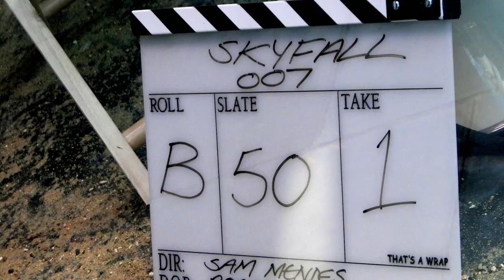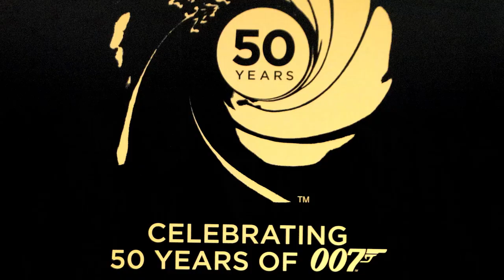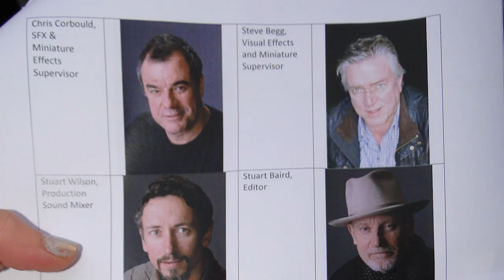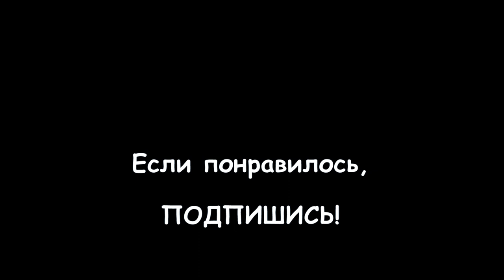100. АНГЛИЯ. ЛОНДОН: Бонд, Джеймс Бонд! НЕ ВРЕМЯ УМИРАТЬ! Как проходят премьеры Бондианы в Лондоне?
100. АНГЛИЯ. ЛОНДОН: Бонд, Джеймс Бонд! НЕ ВРЕМЯ УМИРАТЬ! Как проходят премьеры Бондианы в Лондоне?

На 31 марта 2020 в Лондоне была запланирована мировая премьера нового фильма о Джейсе Бонде, которая должна пройти в Рояль Альберт Холле.

Так как все мероприятия отменяются в связи с бушующей эпидемией коронавируса, премьеру отменили... Как проходили две предыдущие премьеры "Бондианы" смотрите в этом видео. Мне удалось побывать на королевских премьерах фильма про агента 007 в 2012 году на Skyfall (Скайфол) и в 2015 году на Spectre (Спектр).

UPD: Премьера состоится 28 сентября 2021 года в Королевском Альберт-Холле - на красной дорожке ожидают Герцогов Кембриджских и Принца Чарльза с Камиллой!

В этом году история агента Ми-6 называется No time to die (Не время умирать!)